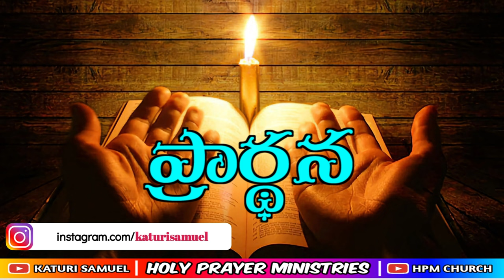Today's Promise 15.07.2023 || KATURI SAMUEL